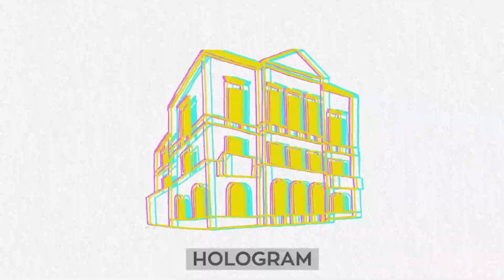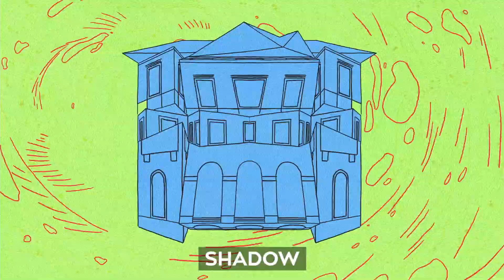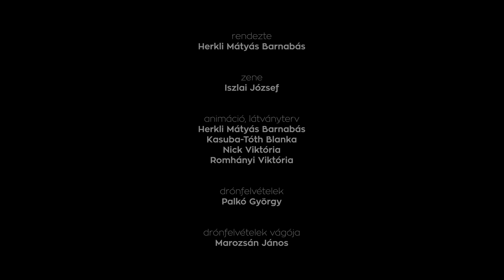BORD Építész Stúdió: Lónyay-Hatvany Villa - Transzformáció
A Budai Vár lejtőjén a valamikori török bástya alapjaira épült fel 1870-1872 között Lónyay Menyhért gróf, miniszterelnök új családi otthona, az Ybl Miklós által tervezett, háromemeletes, klasszicizáló rezidencia. A II. világháborúban az épületet bombatámadás érte, így elpusztult, majd fél évszázadon keresztül üresen állt. Új tulajdonosa (Budapanoráma Kft.) 1996-ban egy modern, világszínvonalú kulturális és gasztronómiai központot álmodott meg a telekre, a kerületi szabályozás azonban az eredeti, Ybl-tervezte, klasszicizáló stílusú villa újjáépítését írta elő.

„Az épület bonyolult funkcionális és szerkezeti követelményeire, valamint a kiemelt megbízói igényekre kerestünk koncepciónk során innovatív építészeti megoldásokat, amikor 2006-ban, már szerkezetkész állapotban, átvettük az épület tervezését. Elképzelésünk szerint a múlt örökségét szimbolizáló klasszicista homlokzat egyfajta vízió, hologram az épületen, melynek mészkő burkolata, tökéletesen tükrözi az egykori architektúrát. Ám az épület homlokzati paneljei egyetlen gombnyomásra képesek elfordulni és kinyitják az ódon hatású kőfalakat, hogy lélegzetelállító kilátás keretében elénk tárják a város titkait. A régmúlt emlékeit őrző megjelenés a modern technológiának köszönhetően egy szempillantás alatt változik XXI. századi kulturális központtá.”  – BORD.